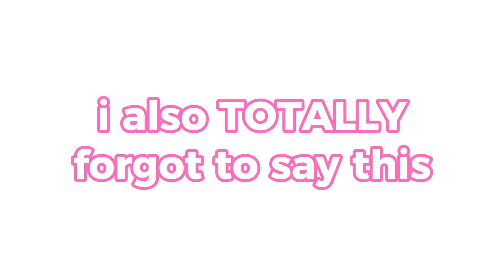first day of sophomore year.. im scared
for those interested in having some of the stuff i use, i have it all sorted on an amazon storefront :)))